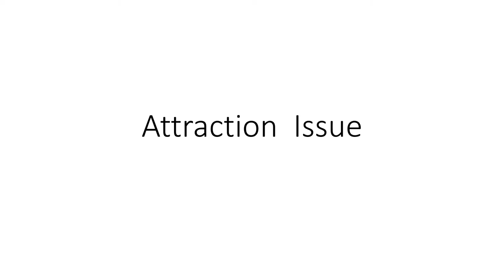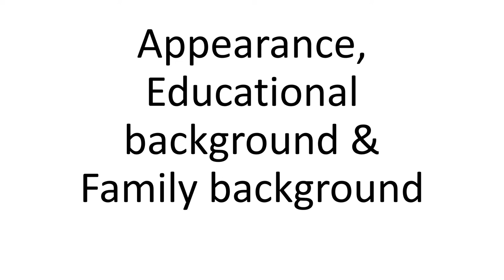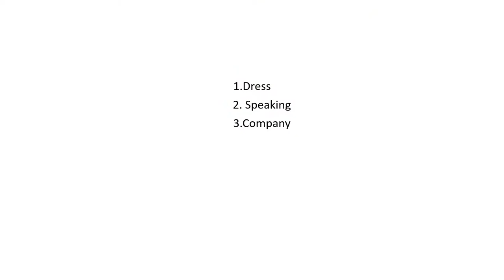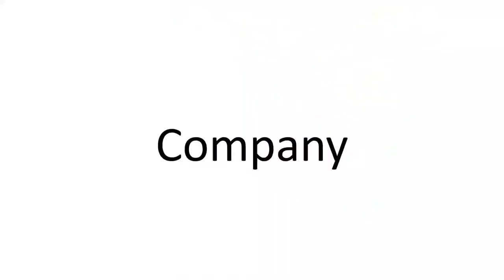Relationship & Marriage Problems Part1B. Emotional Detachment.शादी?मनोवैज्ञानिक Psychological समाधान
ourbrainourlife drgdbhargava marriage relationship Psychology counselling wellness detachment divorce sepration emotional issues